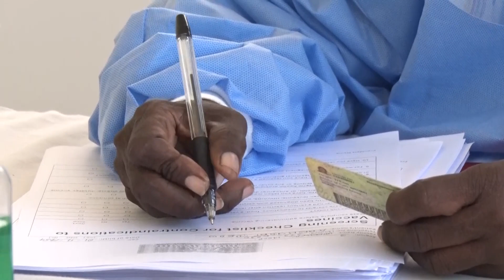58 senior citizens receive COVID 19 vaccines at Vreed en Hoop site.